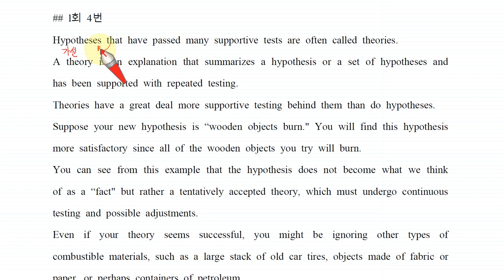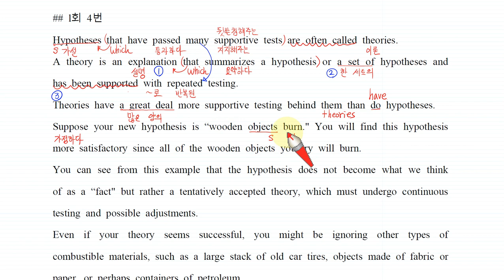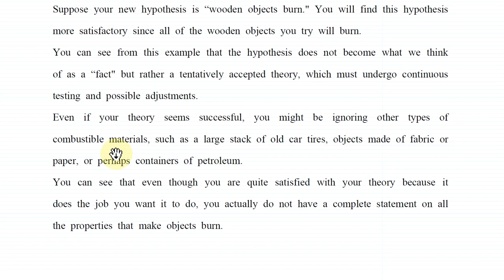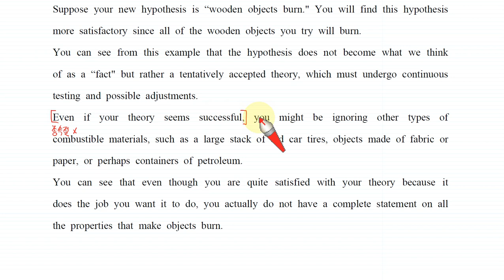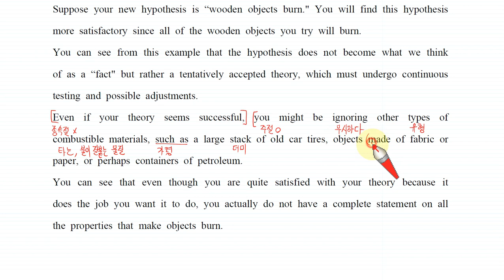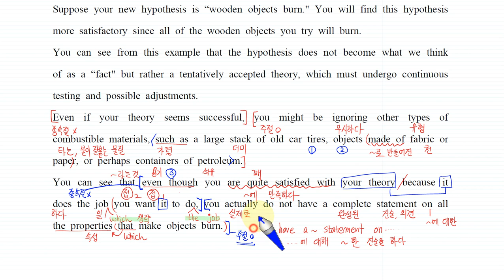수특Q 모고 Hyper 1 4